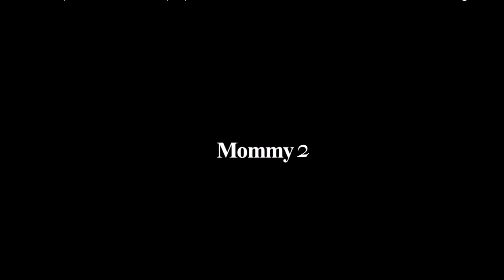Mommy 2 - Movie Teaser Trailer (2018)